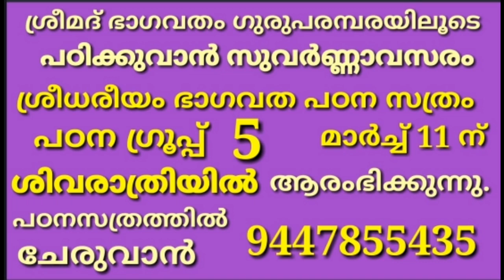ശ്രീധരീയം ഭാഗവത പഠനസത്രം ഗ്രൂപ്പ് 5 ആരംഭിക്കുന്നു.BHAGAVATHA PATANASATHRAM